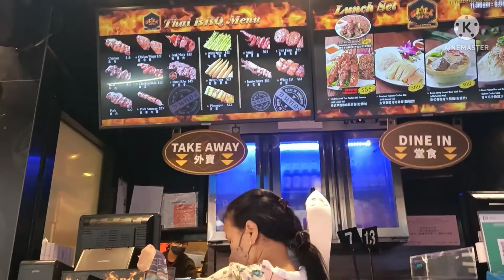Ganito ang mga ibang OFW twing holiday namin#Delia Abig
God Bless!